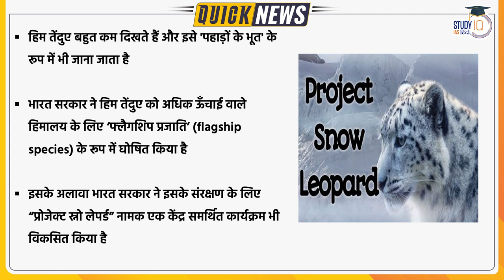Snow Leopard Population Increases in Uttarakhand | Quick News | StudyIQ IAS Hindi | UPSC 2023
The snow leopard population in Uttarakhand has increased to 121, according to the latest census.
The 2022 snow leopard census was conducted on the orders of the Centre, said Uttarakhand Chief Wildlife Warden Samir Sinha
Sinha said the census, conducted under the joint aegis of the Forest Department and Wildlife Institute of India, has shown encouraging results.

Eighty-six snow leopards were found in the state when the last such census was conducted six years ago.

Expressing happiness over the results of the census, Uttarakhand Forest Minister Subodh Uniyal said conservation of wildlife in the state is in the right direction and it will give further impetus to wildlife tourism in the future.

Only 12 countries in the world have snow leopards and India is one of them. The population of snow leopards in these countries is estimated to be between 3,000 and 7,000. In the 2016 census, 516 snow leopards were found in India.

1. 900+ Hours of Live teaching by our faculties
2. One-to-one mentorship to keep you on track to achieve the target
3. Handmade and concise Lecture Notes, Handouts on static topics
4. MCQ based learning for every lecture to enhance retention
5. Answer writing program guided by our experienced faculties
6. Daily Current Affairs Programme (CAP) PDF + Videos covering multiple sources
7. Benchmarking of students through weekly revision tests for students
8. Prelims Test Series to make you battle ready for Prelims exam
9. Gyanvani sessions by senior bureaucrats, selected candidates and senior aspirants
10. CSAT Lectures to help to adapt with changing patterns of examination.